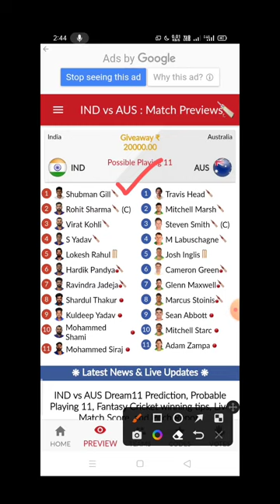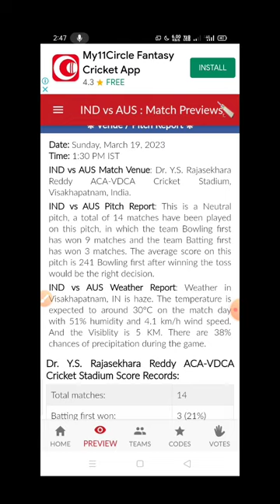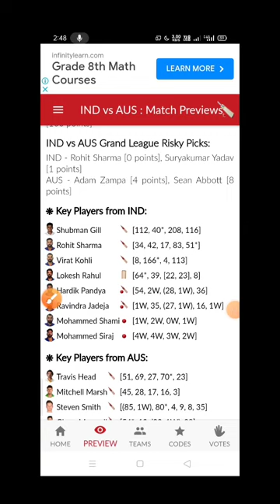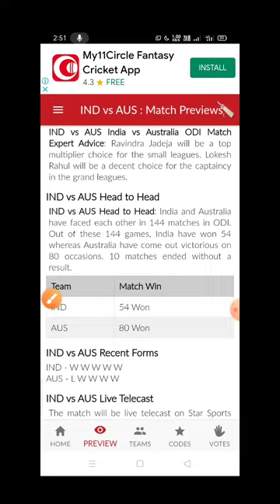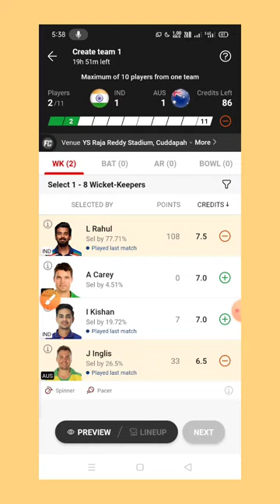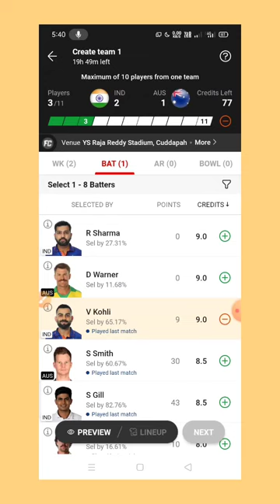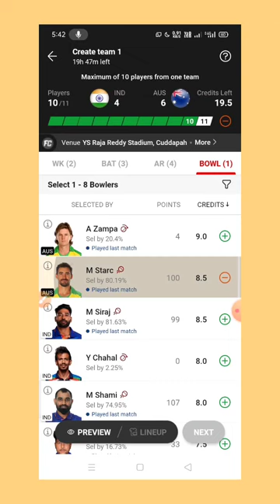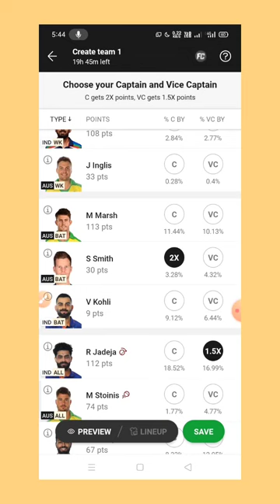IND vs AUS 2nd odi dream11 team prediction,IND vs AUS dream11 team prediction tamil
ind vs aus 2nd odi dream11 team prediction
dream11 tamil